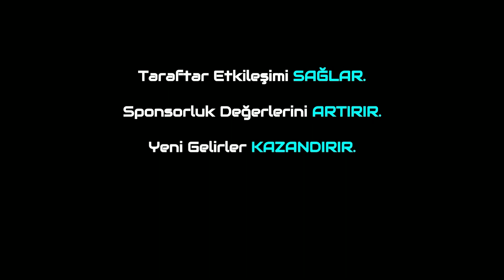TFF 1.Lig'de 19.Hafta Karşılaşmalarının Değerlendirilmesi! Giresunspor Menemenspor Deplasmanında!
Trivela Spor'dan herkese merhabalar.Bugünkü programımızda TFF 1.Lig'de 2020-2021 sezonunun 19.Haftasında oynanacak olan karşılaşmaların öncesini Metehan Yılmazer ile Furkan Özkara sizler için değerlendirdi.